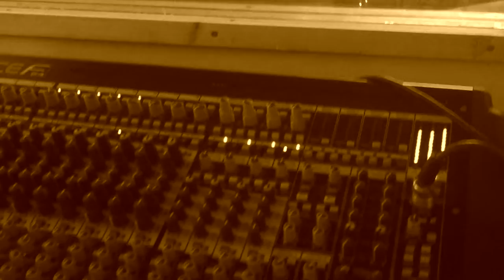Bones of London Session footage (Fabio De Oliveira)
Fabio De Oliveira warming up in Rarebit studios for a session for Bones of London. Song- Critical Scanners